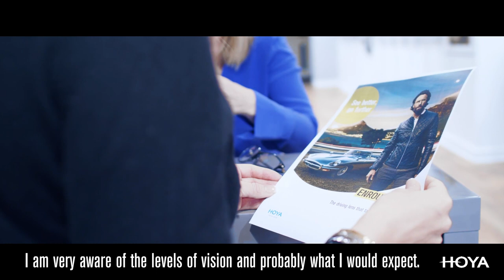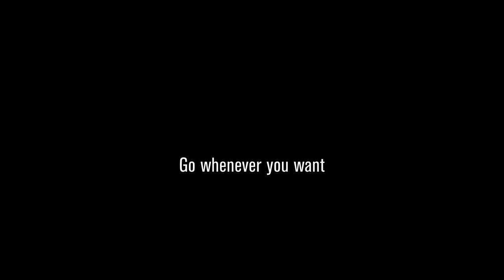Hoya EnRoute Testimonials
Don't just take our work for it, view what our Hoya customers have to say about how great EnRoute lenses are.